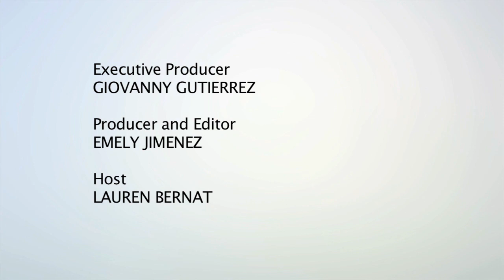Jeff McInnis / Yardbird Southern Table and Bar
Jeff McInnis, Executive Chef of Yardbird chats with us Southern food, the homey feel of Yardbird's decor, some of the signature menu items (including the "Rabbit and Alligator Stew"), his favorite meal growing up and we talk about the "women's bathroom".